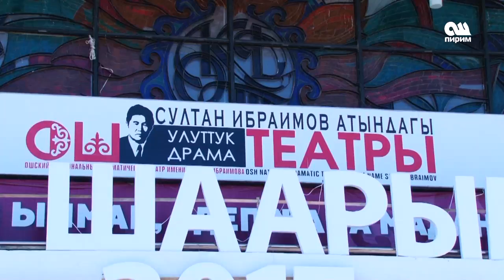Маданият кызматкерлеринин күнү 02.11.17